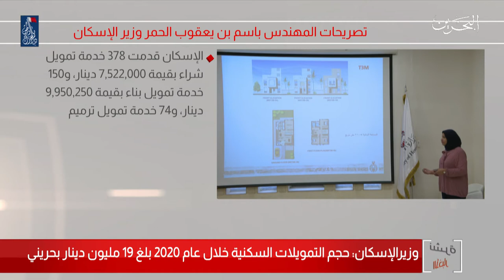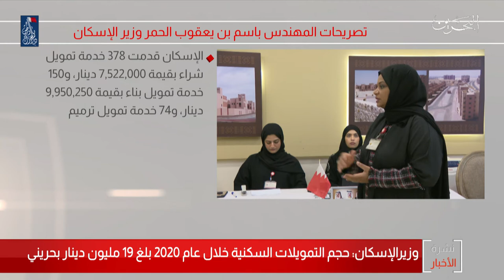البحرين مركز الأخبار : وزير الإسكان يعلن عن حجم التمويلا السكنية خلال العام 2020 10-12-2020